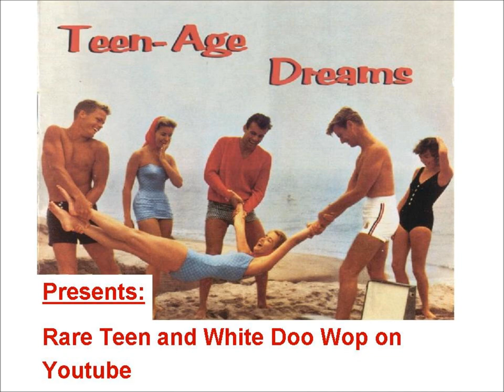Ian Crawford - Love Is Getting Started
Released on DECCA 11599